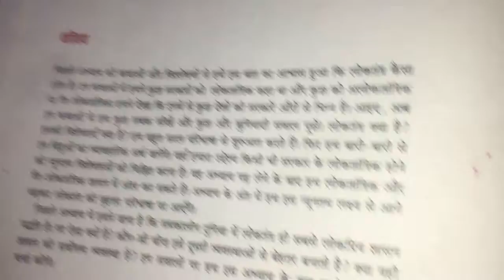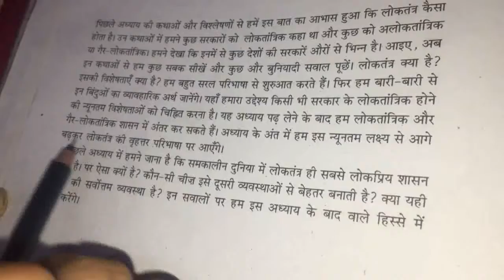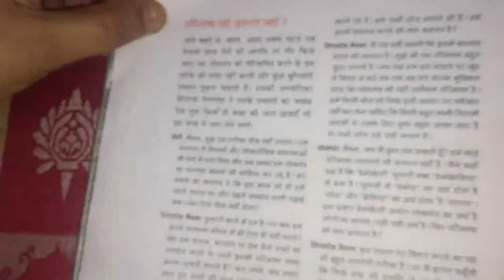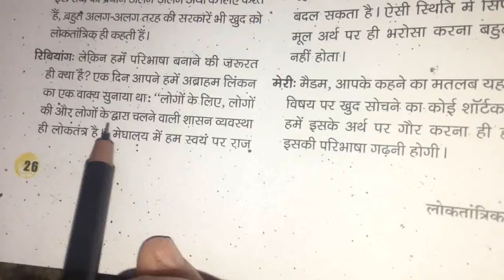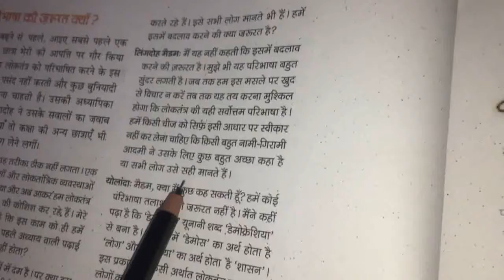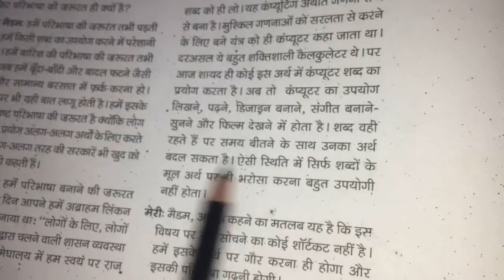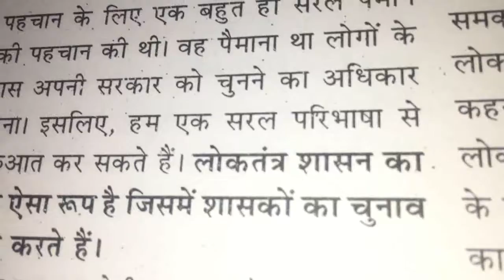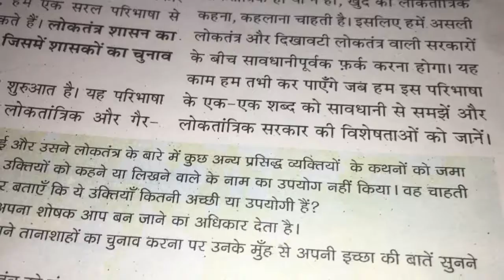Class-9. Social science . लोकतांत्रिक राजनीति , लोकतंत्र क्या?लोकतंत्र क्यों? part-1 by Shashi kiran